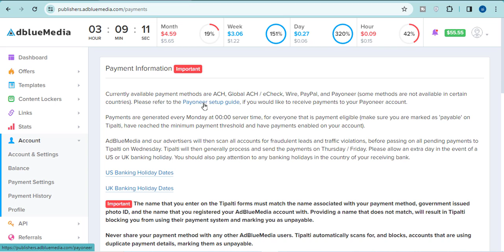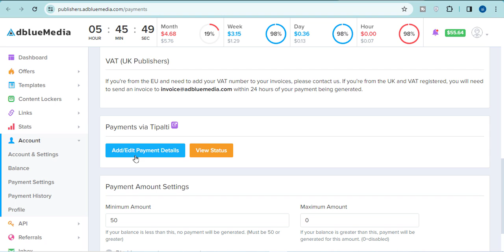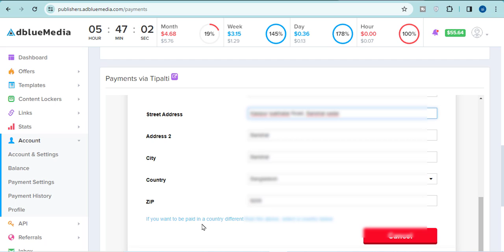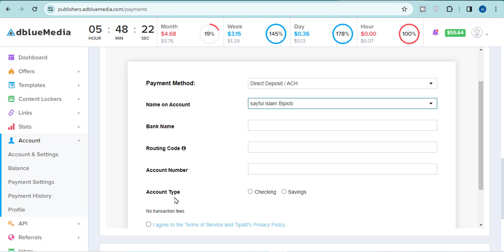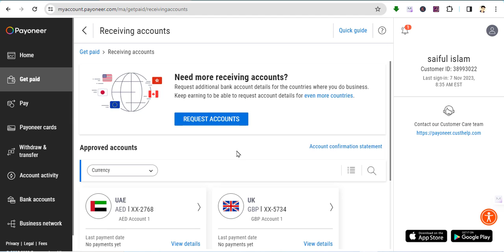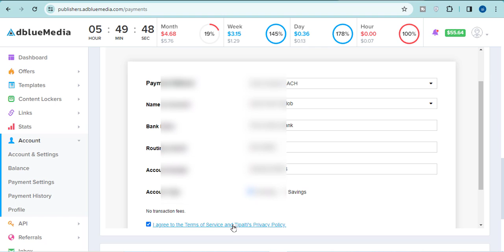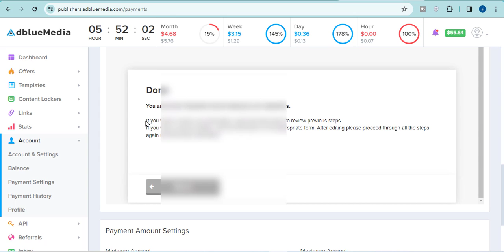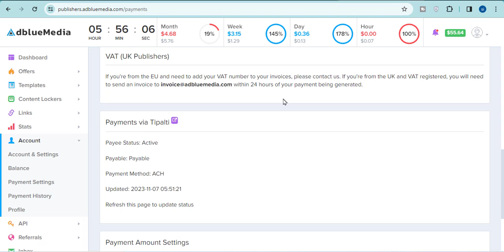How to Get Payment From CPABuild | How To Setup Tipalti in CPABuild || cpabuild payment method add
How To Add Payment Method Payoneer Tipalti for Cpabuild | Cpabuild payment method add | cpabuild or adbluemedia payment method add 2023 | cpabuild payment withdrawal | cpabuild payoneer add 2023

🚀 Unlock Earnings with CPABuild: A Step-by-Step Payment Setup Guide! 💰

🔗 CPABuild Payment Process:
In this video, we'll walk you through the process of getting payments from CPABuild, a powerful platform for content lockers.

💡 Topics Covered:
Overview of CPABuild Payment System
Setting Up Your CPABuild Account for Payments
Introduction to Tipalti: The Payment Gateway
Integrating Payoneer with Tipalti for Seamless Transactions
Tips for Efficient Payment Management

🛠️ Step-by-Step Guide:

CPABuild Account Setup:

Navigate to your CPABuild dashboard.
Access the payment settings section.
Ensure your account information is accurate for seamless transactions.
Tipalti Integration:

Sign up or log in to Tipalti.
Connect Tipalti with your CPABuild account.
Verify and complete the necessary account details.
Payoneer Integration:

Integrate Payoneer with Tipalti for secure payments.
Set up your Payoneer account if you haven't already.
Verify and link your Payoneer account with Tipalti.
Testing Transactions:

Make a test transaction to ensure everything is set up correctly.
Troubleshoot common issues for smooth payment processing.